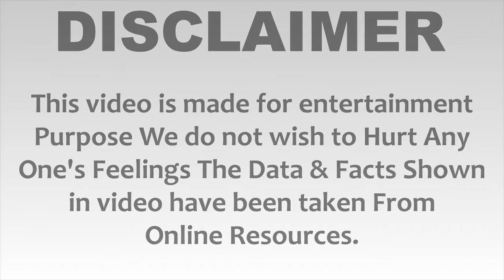Yashi Tank (Indian Youtuber) Luxury Lifestyle, Biography, Unknown Facts, Boyfriend, Family & More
Yashi Tank Biography, Yashi Tank Unknown Facts, Yashi Tank Lifestyle, Yashi Tank Salary, Yashi Tank House, Yashi Tank Cars Collection, Yashi Tank net worth, Yashi Tank Family, Yashi Tank lifestory